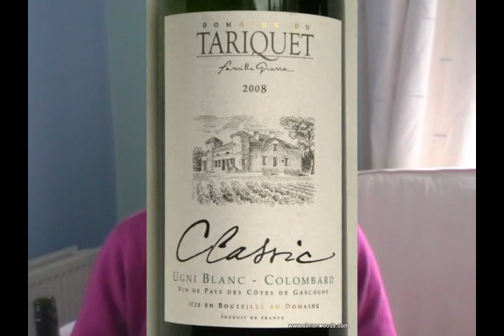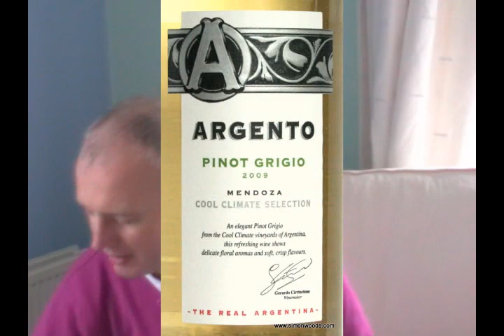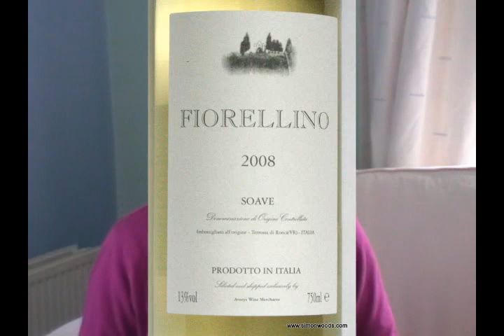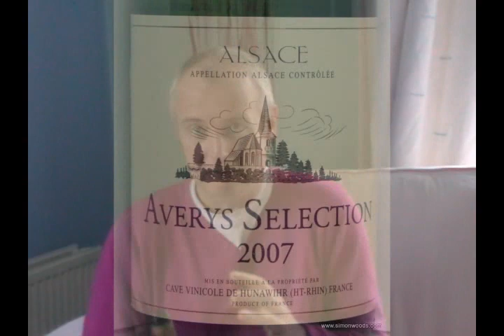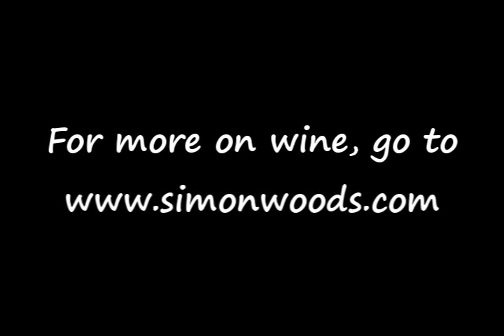Whites from Argentina, France and Italy with Simon Woods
Simon Woods introduces wines from Alsace and Gascony in France, Soave in Italy and Mendoza in Argentina